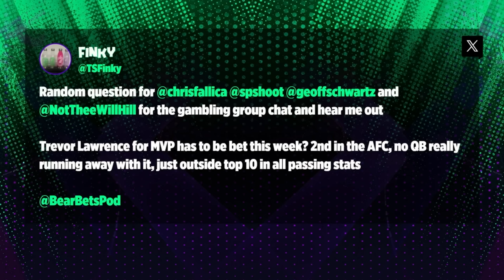NFL Week 10 Best Bets, 49ers vs. Jaguars, Giants vs. Cowboys, Trevor Lawrence MVP?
In the latest episode of “Bear Bets,” host and betting expert Chris "The Bear" Fallica and former NFL offensive lineman Geoff Schwartz start off the show recapping Josh Dobbs’ incredible Vikings debut. Is Dobbs a Comeback Player of the Year contender or will Damar Hamlin win this award? Next, Bear makes his Week 10 picks featuring the Lions vs. Chargers and the Commanders vs. Seahawks. Are the Chargers going to be a problem for the Lions? Later, Bear and Geoff are joined by friends and sports betting analysts, Sam Panayotovich and Will Hill for our favorite segment, “The Gambling Group Chat.” The GGC talks about the biggest games of the week like Browns-Ravens, Texans-Bengals and 49ers-Jaguars. Is this the last week to bet Trevor Lawrence for MVP? The guys predict the Giants over/under win total with undrafted rookie Tommy DeVito starting at QB, and they also discuss Kyler Murray’s return and if it means wins are coming for the Cardinals. Afterwards, Bear and Geoff share their survivor pool picks and make their Best Bets of the week.

Intro (0:00)
🏈: Lions at Chargers (6:39)
🏈: Commanders at Seahawks (9:00)
💬: The Gambling Group Chat (11:10)
🔥: Survivor Pool Picks (53:05)
💰: Bear’s Best Bet (55:45)
💰: Geoff’s Best Bet (56:30)

Super 6 NFL Week 10 Challenge is live! It’s the FREE new game on the FOX Sports app that is giving away $10,000 in cash prizes EVERY WEEK. Just download the Fox Sports app and make your picks for a chance to win.